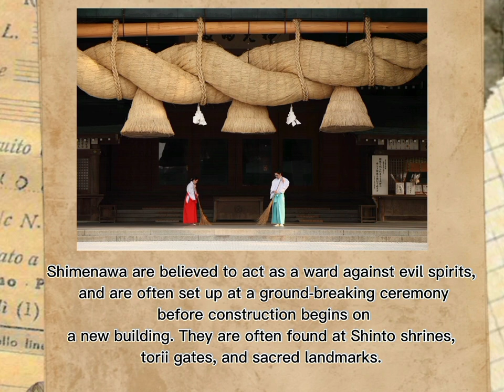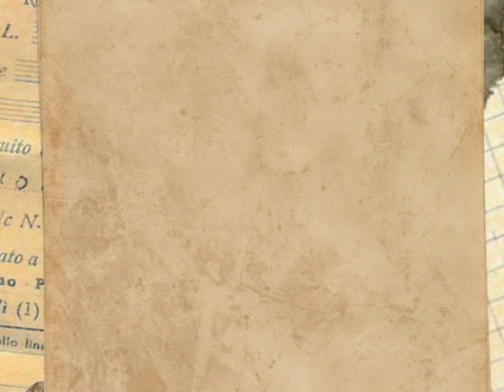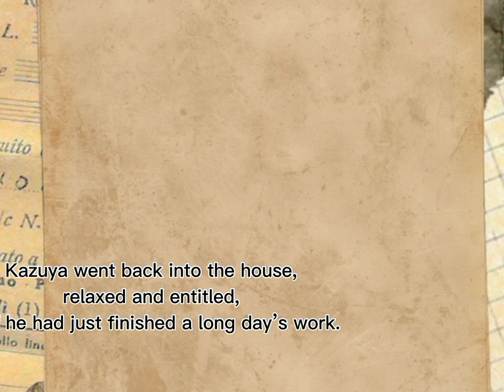Digital Picture Story : Shimenawa by Naoko Kumagai